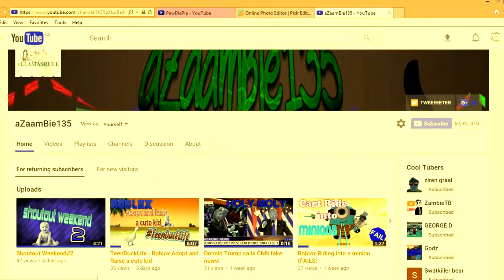60M SUBS! Hack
Watch: "Knife Pro! - Roblox Knife Ability Test w/ Friends"

O MY GOSH!!! 60 MILLIONS SUBS???
HOOOOOOOOOOOOOOOOOOOOOOOOOOOOOOOOOOOOOOOOOOOOOOOOOOOOOOOOOOOOOOOOOOOOOOOOOOOOOOOOOOOOOOORAY! Thank you all! Without You this would be impossible!
:D :D :D :D     Celebration Time ,Come On!

Yeah bro! I rock!! :D I just beat Pewdiepie! I am da most famous Youtuber!!! 60M SUB in the Air!!

Music= Happy (Pharrel Williams) I am soooooooooooooooooooooooooooo Happy
I AM DA 1 WITH A GUN AND I DONT HAVE A BUN!

60M SUBS face reveal, 0 cents giveaway,setup tour, ROBLOX movies, Pranksters,Gangsters,Shangsters,Zombies?
60M SUBS!!! I am da best!! Ohhhhhhhhhhhhh yeahhh

JUST KIDDING! This is inspect element hacks! I might make a video of how you do dat!